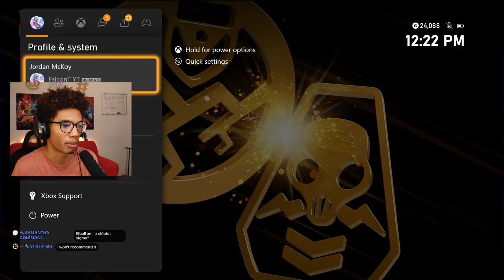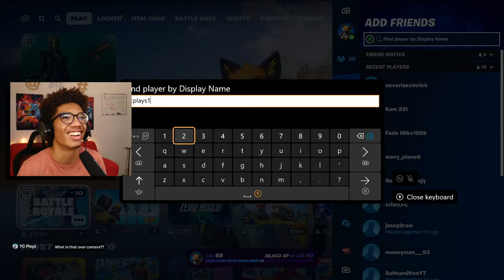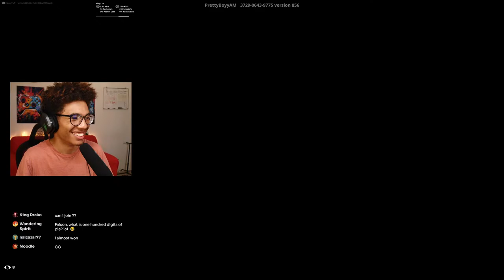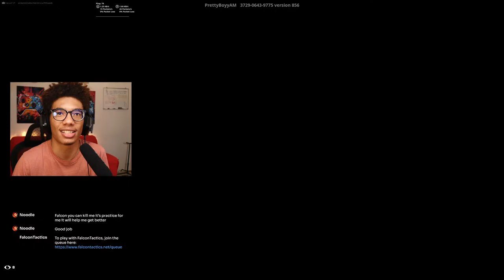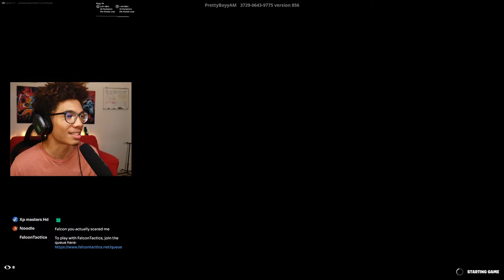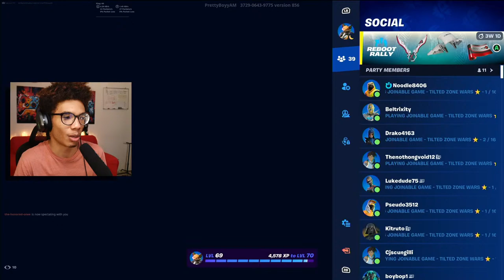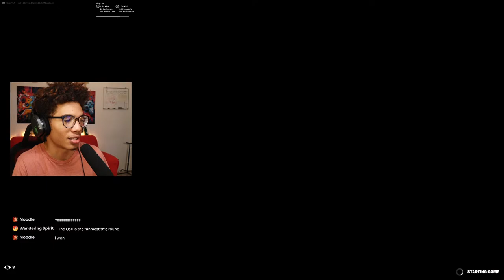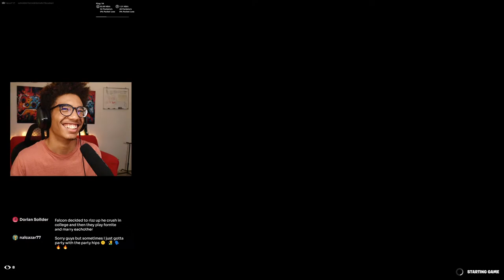Playing Squads With Viewers! - Fortnite Live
Hey Falcon Force! Today I'll be playing Fortnite! I'm playing with viewers, so hop on into a game! make sure to join the queue first by clicking this link or copying and pasting it into a browser!

Join the News Letter!
You'll get exclusive giveaways, weekly streaming schedules, and updates on special events!

Come hang with the Falcon Force and me on our Discord Server!